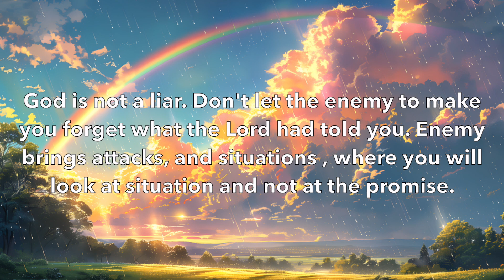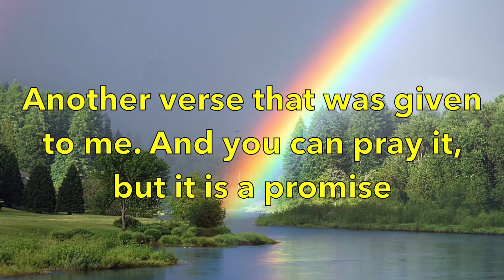prophetic There is a Covenant Promise. Inheritance. Protection. Blessings